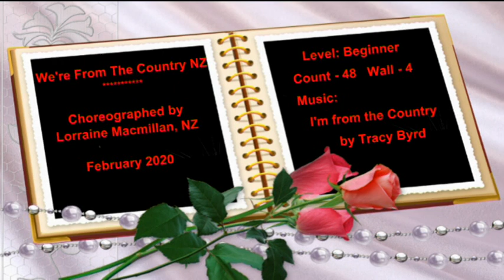We're From The Country NZ - Line Dance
Choreographed by Lorraine Macmillan, danced to I'm from the Country, by Tracy Byrd.
The music is only used as a teaching guide or tool to the line dance world.